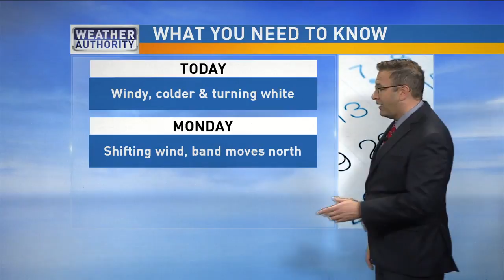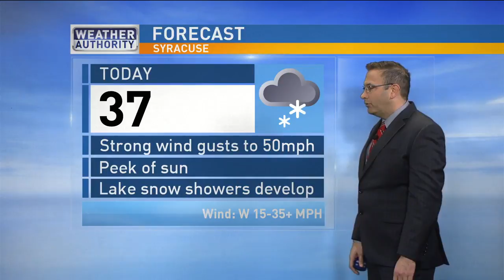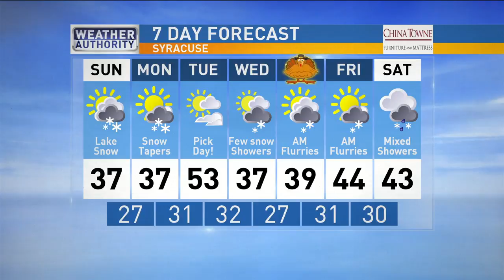Meteorologist Mike Brookins Sunday Morning CNY Forecast 11-19-2017